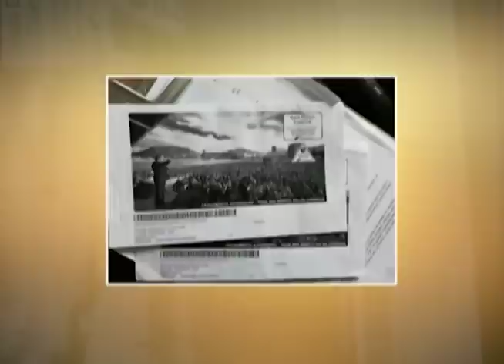Ao conhecer a Palavra e exercer a fé, Nagibe prospera e é curado de dores na coluna.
O Nagibe trabalhou com jogos de azar por 30 anos, mas essa atividade não o permitia viver uma situação financeira confortável. Mas ao conhecer a Palavra, tomou a decisão de mudar sua profissão e ainda passou a exercer a fé. A partir daí, o irmão começou a prosperar e, orando com confiança, foi abençoado com a cura de fortes dores na coluna. Glória a Deus!